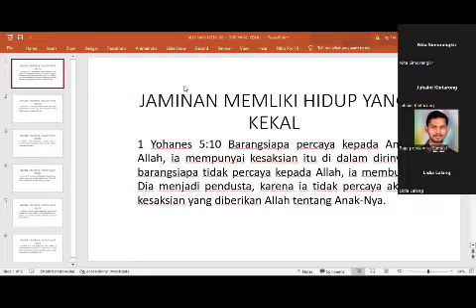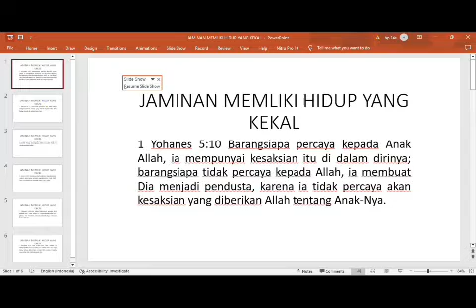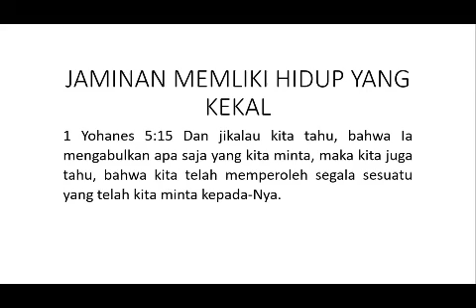JAMINAN HIDUP KEKAL